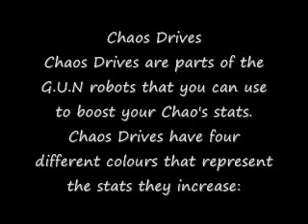Chao's Drives-Sonic Adventure Battle 2